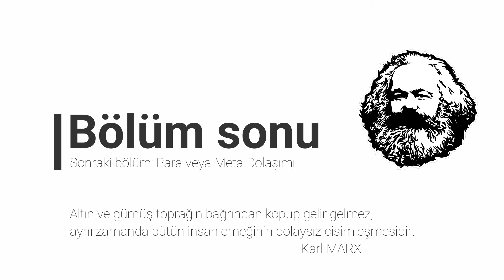Bölüm 2 Mübadele Süreci | Karl Marx, Kapital Cilt I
Anlatımımız, Yordam kitap tarafından basılan Karl Marx'ın 3 Cilt'lik Sermaye analizinin ilk cildinin 93-101 sayfaları arasındaki kısmına dayanmaktadır.
Kapital Cilt 1, Bölüm 2 Mübadele Süreci, Karl Marx